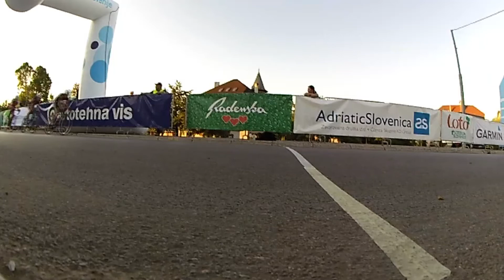14. KRITERIJ Medvod